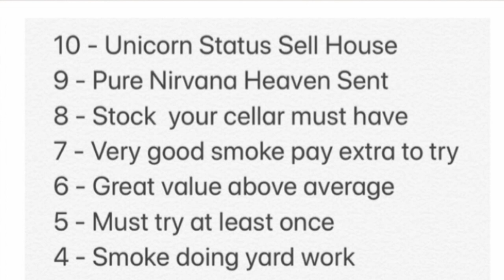Charatan First Bowl